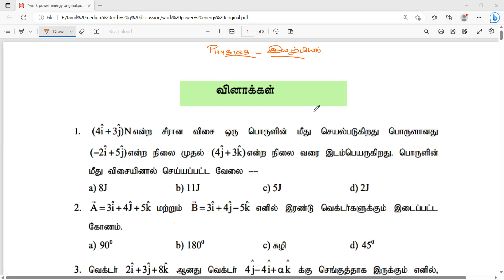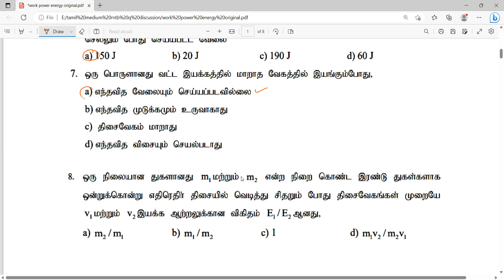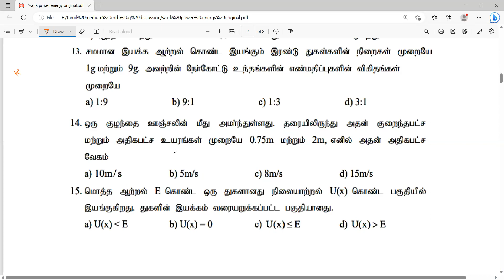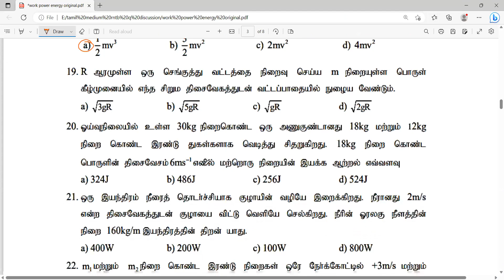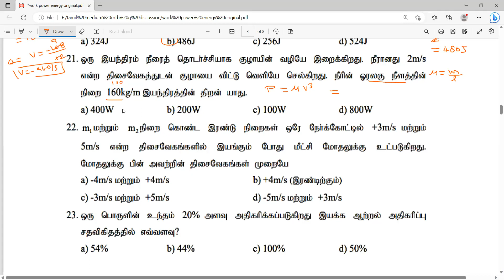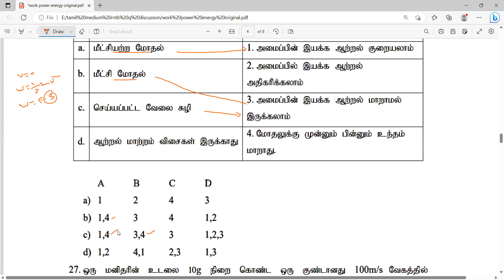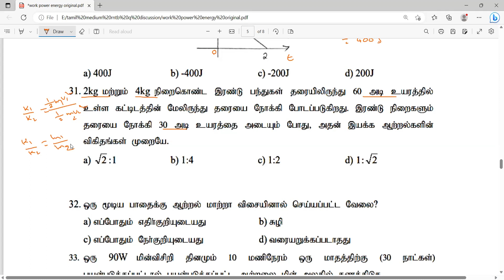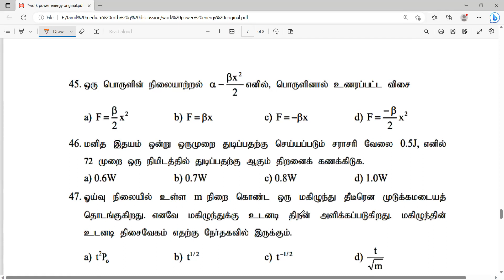Work power energy Question discussion (Tamil medium) by Premdoss sir @19 Rajesh's NEET Academy (RNA)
Download - Rajesh NEET Biology Tamil - Learning APP from playstore#
Rajesh's Physics - Books for Tamilmedium students#neet
physics premdoss#neet